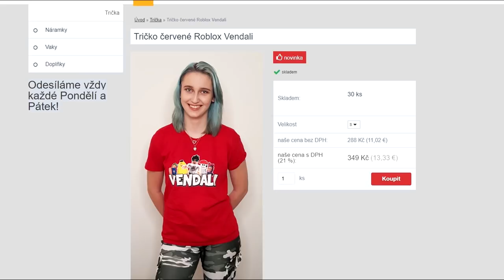SKY FACTORY MODPACK BEZ MÓDŮ!😱🔥 Minecraft